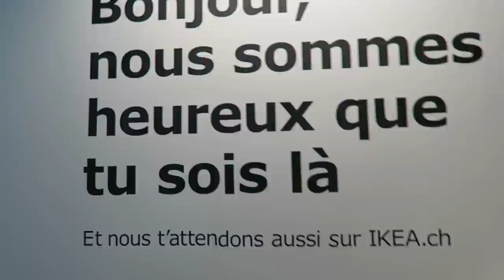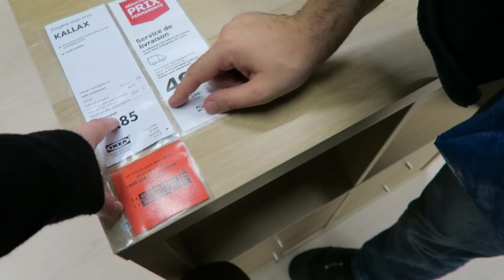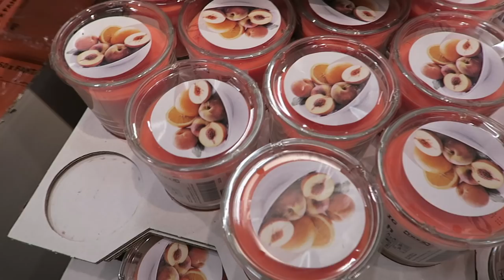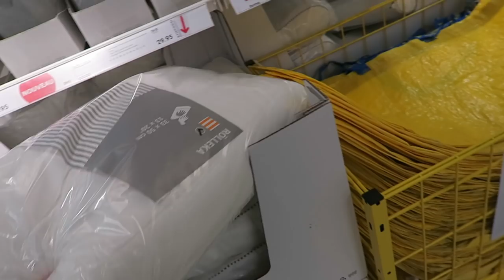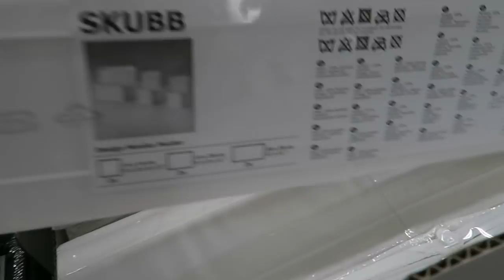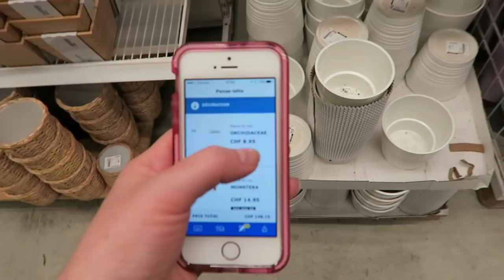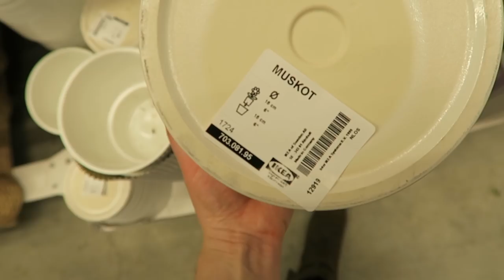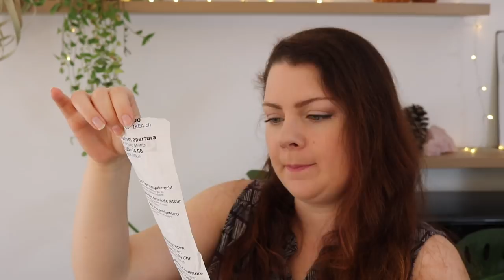SHOPPING VLOG - Je vous embarque faire des achats chez IKEA | IKEA Shopping & Haul #2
Ikea, l'un de mes magasins préférés ! Et vous ? Dans ce shopping Vlog je vous embarque pour faire un peu de shopping et vous présenter mes achats. Si vous cherchez des idées, cette vidéo embarquée vous montre des produits IKEA et se termine par un HAUL ! Cette fois-ci c'est surtout de l'organisation et des plantes :)

Voici la liste et les noms de tous les articles :
- RÖLLEKA Oreiller mousse à mémoire de forme
- BUMERANG Cintres
- BALUNGEN Miroir
- MAGASIN Rouleau à pâtisserie
- BRONSSOPP Planche à découper
- SÄRDAL Guirlande lumineuse à 12 LED
- SKUBB Rangement
- SVIRA Boîte, lot de 3
- SKOGSTA Tabouret de bar
- MUSKOT Cache-pot
- ZAMIOCULCAS Plante en pot
- MONSTERA Plante en pot
- ORCHIDACEAE Plante en pot
- PLUFSIG Tapis de gymnastique pliant (oublié dans la voiture :D)

Pour regarder d'autres tutoriels Plantes et Déco c'est par

*Outil pour Youtubeurs (version gratuite)

Sauf mention, les produits sont achetés par moi-mêmes. Je reçois parfois des articles à tester ou dans le cadre de partenariats, mais je vous donne toujours mon propre et honnête avis.